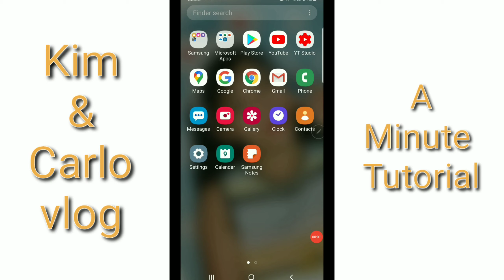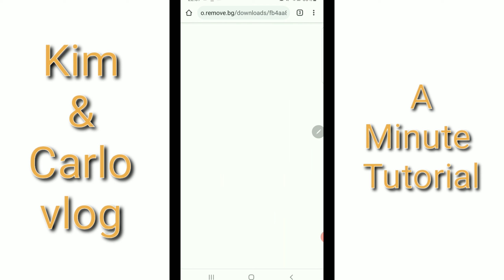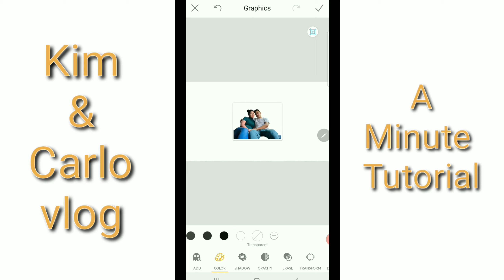How to remove Photo background in just one click || a minute tutorial || Kim & Carlo vlog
Todays tutorial we gonna teach you how to remove your background in your photo in just a click 😎😎😎 hope you like it guys